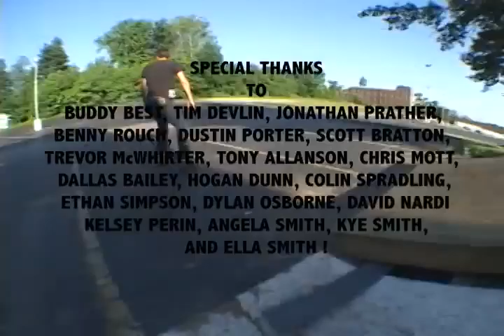Credits section in Stolen Saddles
The Credits of Rise Skateboard Shop's (Bloomington) first and last video.
"Stolen Saddles Story of Redemption" 2010